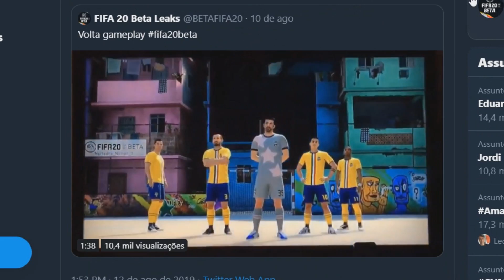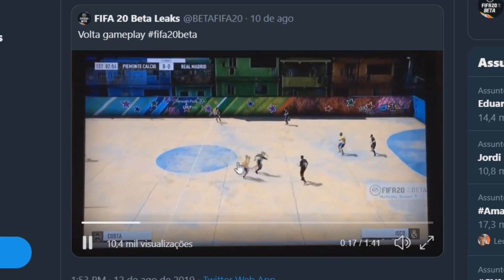EA está DESTRUINDO o FIFA | Só novidades bizarras!!!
FIFA 20 chega repleto de desconfiança!

Meu nickname na Steam
brut4lg4mesbr